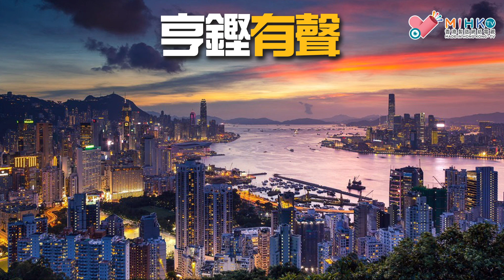亨鏗有聲 EP 45c - 香港Marvel迷究竟如何形成？Marvel就係電影界嘅雞煲 - 20190423c